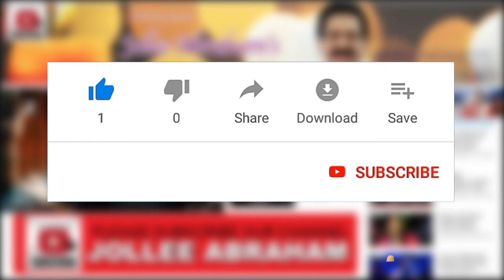Aathi Pitha Kumaran | ஆதிபிதா குமாரன் | Jollee Abraham | Musi-Care 2022 Live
" Jollee Abraham's MUSI-CARE "
THE ONE & ONLY Gospel Music Concert IN THE WORLD to have Conducted  12 Hour Non-Stop Live Music Concert for 22 Continues years.

# VISION & MISSION...